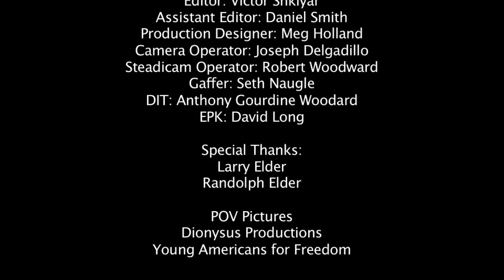Victicrat (Damn it Feels Good to be a Victim)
Larry Elder Approves this Message: Featuring James "The ACORN Shaker" O'Keefe and Buddy Sosthand. Zo's in there somewhere too!

Please visit my websites and my band Link to download Victicrat

Visit PJTV.COM and crank up some conservative content with:

Zo

Bill Whittle

Andrew Klavan

Steven Crowder

Sonja Schmidt

Joe Hicks

and more!!!

VICTICRAT

Producer: Eric Elder
Writer/Director: Christian Hartsock
Performed by Buddy Sostham
Featuring: Alfonzo Rachel

Starring: James OKeefe, Laura Marie, Ryan Sorba, Eric Elder, Jeremy Shelton, Erik Bishop

Executive Producer: John Bishop
Music Producer: Reo
Lyrics: Christian Hartsock
Assistant Director: Adam Weinberg
Director of Photography: Jason Rodriguez
Editor: Victor Shklyar
Assistant Editor: Daniel Smith
Production Designer: Meg Holland
Camera Operator: Joseph Delgadillo
Steadicam Operator: Robert Woodward
Gaffer: Seth Naugle
DIT: Anthony Gourdine Woodard
EPK: David Long

Special Thanks:
Larry Elder
Randolph Elder

POV Pictures
Dionysus Productions
Young Americans for Freedom